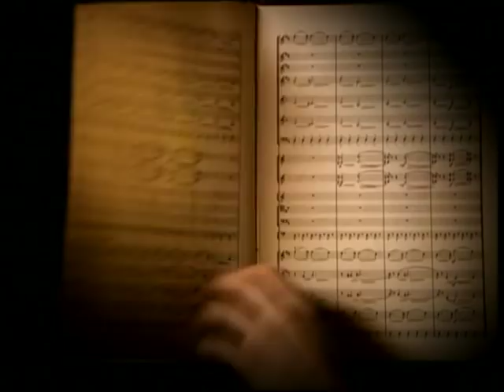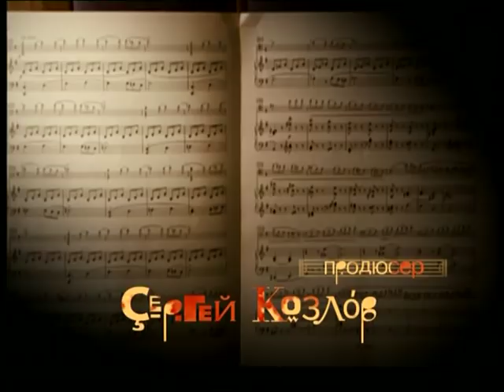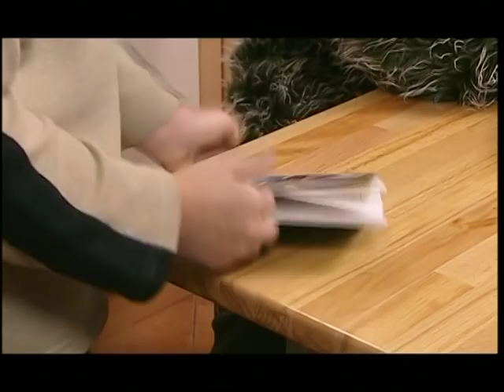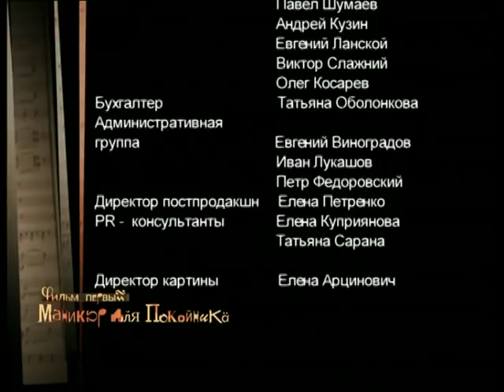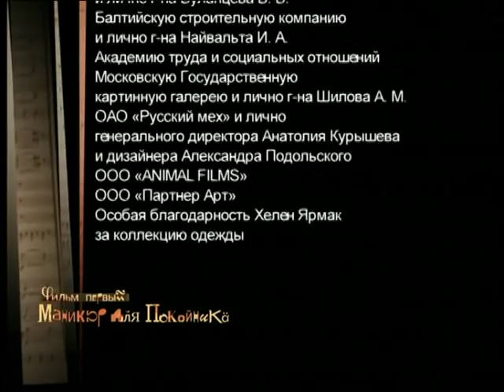Евлампия Романова. Следствие ведет дилетант (5 серия) (1 сезон) сериал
Евлампия Романова — героиня такая же необычная, как и ее имя, которое она придумала себе сама. Когда-то она была богатой, инфантильно-капризной особой, неприспособленной к самостоятельной жизни, и во всем полагалась на мужа, который оказался предателем. Лишившись единственной опоры, Евлампия попадает в реальный мир, где ей приходится самой заботиться о себе и совершать хозяйственные подвиги: готовить, мыть посуду и ходить в магазин.

Неожиданно в Евлампии открывается талант частного детектива. В «прошлой жизни» она увлекалась криминальным чтивом, а теперь, благодаря своей интуиции, сама раскрывает самые загадочные и темные преступления. У талантливой дилетантки все впереди!